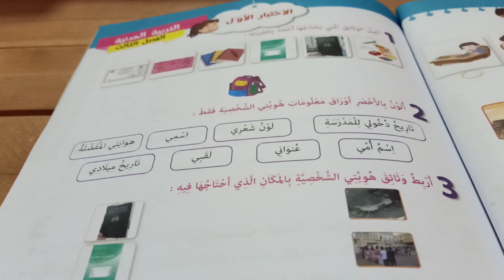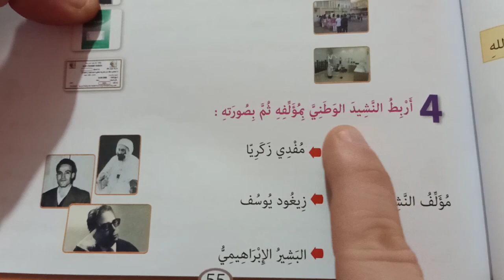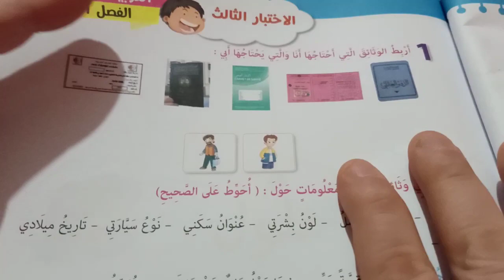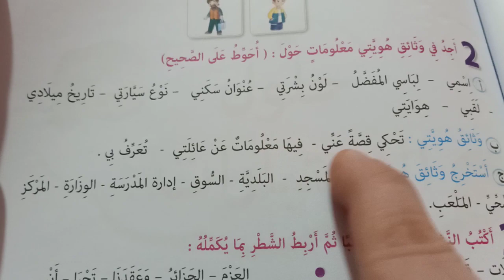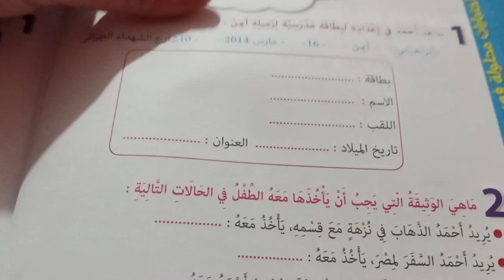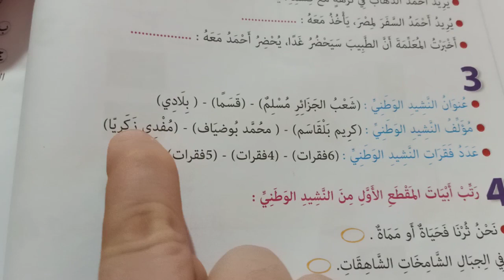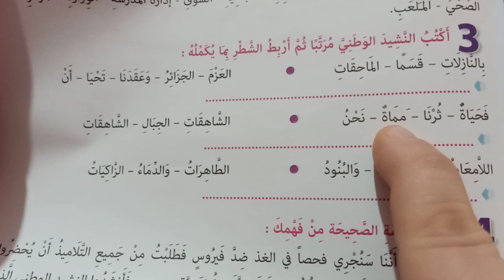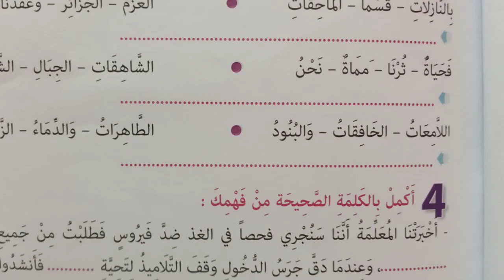اختبار الفصل الثالث تربية مدنية للسنة الأولى ابتدائي الجيل الثاني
الفرقوقي محمد
رابط المجموعة على الفايسبوك
اختبارات الفصل الثالث
امتحانات الفصل الثالث
الاولى ابتدائي الجيل الثاني
تربية مدنية